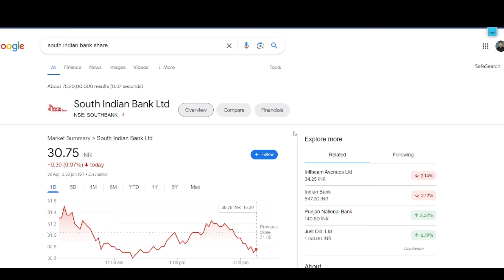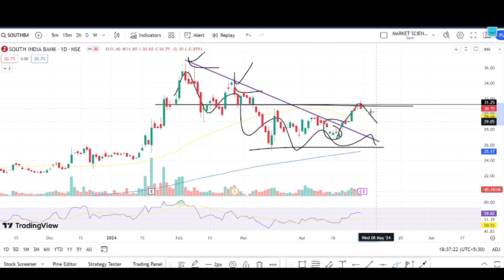south indian bank latest news | south bank q4 results preview | south bank analysis | next target